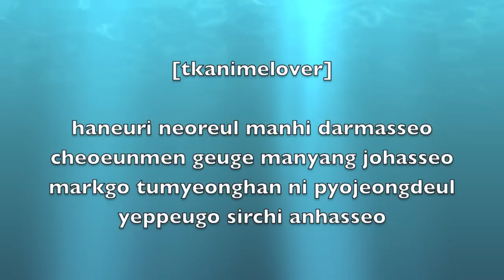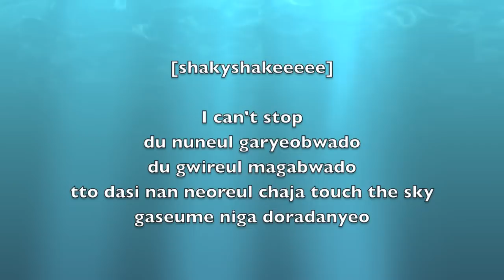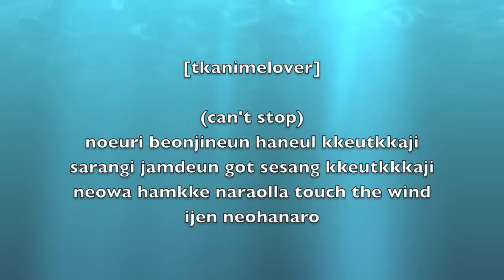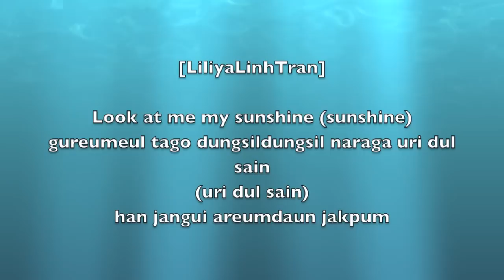[APC] Sky - B1A4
Initiator: tkanimelover
Audio mixer: fowlergirl
Video: tkanimelover

Jinyoung: tkanimelover
CNU: van2fabiola
Sandeul: shakyshakeeeee
Baro: LiliyaLinhTran
Gongchan: sasisl